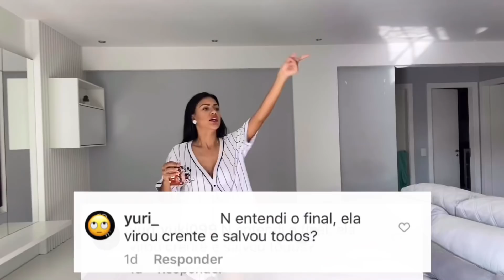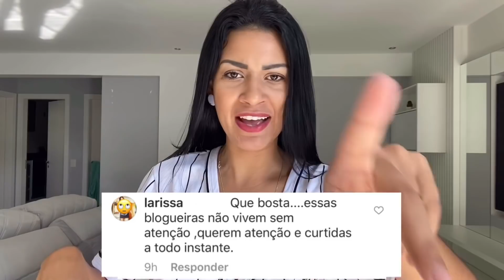O CHALLENGE QUE EU CHOREI ! 😭 * DEU RUIM *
BEIJOSSS 😘